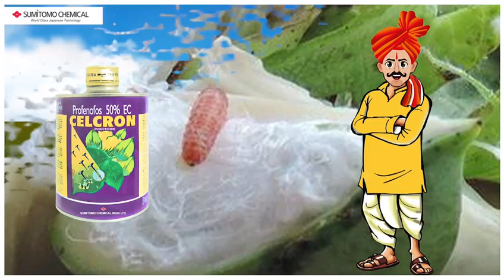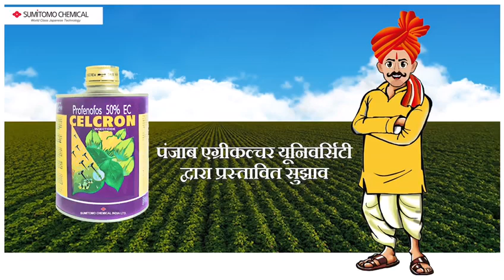नरमा की फसल में गुलाबी सुंडी के लिए पंजाब कृषि विश‌वविद्यालय द्वारा सिफारिश शुदा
Video from Excel Crop Care Ltd. celcron  sumitomo chemical India.